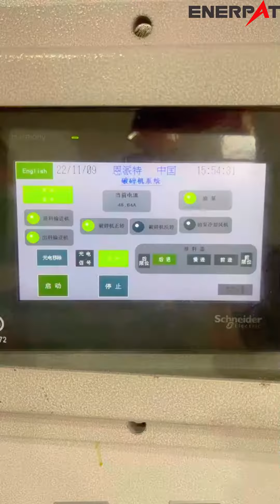MSA-F1500 single shaft shredder for plastic waste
Jimmy